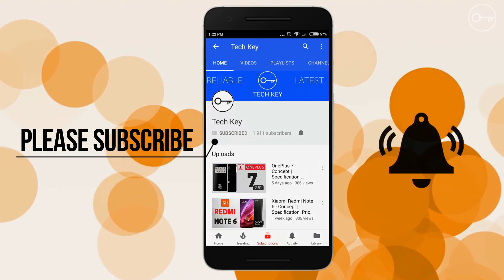LG G8 ThinQ with 5G, 8GB RAM, Bezel-Less Display, 512GB ROM, Ultra Slim Design | 2019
LG G8 can get a good position in smartphone market. LG G8 will be in the list of 5G phone. LG G8 Spec, Features, Release Date and  Price are show in this video. (Watch the video till end for full info)

Request